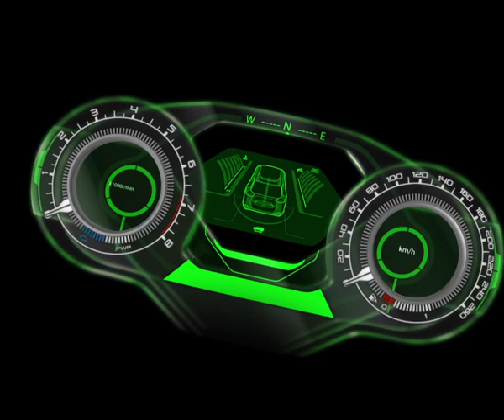Geneva 2012: Nissan Hi-Cross concept teaser